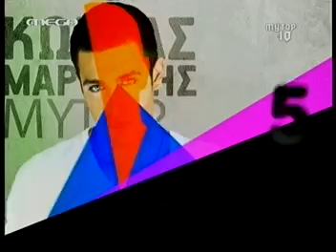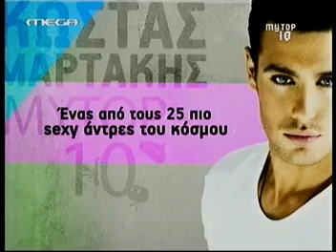Kostas Martakis - My Top 10 (Part 3 Of 5)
kostas martakis presenting his best top 10 best moments of his carrier so far including full bio and russian carrier collaboration with dima bilan dessislava in bulgaria with grafa at mad secret concert with christos dantis meeting jennifer lopez and monica belucci kostas martakis in love at thessaloniki mad award 2007 e entertainment interview bonus tv spot by mad tv mega channel and mad tv x rays 2010 Anatropi" (Eleana Vrahali-Dimitris Kontopoulos) "Nai" (Eleana Vrahali-Giannis Hristodoulopoulos) "Krisimi Ora" (Eleana Vrahali-Giannis Hristodoulopoulos) "San Theos" (Giannis Mallias-Iordanis Paulou) "Sirmata Ilektrofora" (Mi Diathesimo) "Pou Na Se Vro" (Pigasos) "As`tous Na Lene" (Mi Diathesimo) "Oneira Megala" (Eleana Vrahali-Giannis Hristodoulopoulos) "Na Min Xanarthi Kalokeri" (Evripos-Nikos Orfanos) "I Agapi Theli Thisia" (Eleana Vrahali-Giannis Hristodoulopoulos) "Gi'afto Hirokrotiste tin" (Bisogna Saper Perdere) (Giannis Doksas-Casia Cini) "Panta Mazi" (Eleana Vrahali-Giannis Hristodoulopoulos) "Kanenas Allos" (Nikos Gritsis-Dimitris Kontopoulos) "Adinamia Mou" (Nikolas Nikolaou-Neofitos Neofitou) "Thelo Epigondos Diakopes" (Nikos Gritsis-Dimitris Kontopoulos) "Always and Forever" (Eurovision Version) "Always and Forever" (Rock Version) "Always and Forever" (Ballad Version) "Panta Tha Gyrizo Ekei" (Eurovision Version) "Panta Tha Gyrizo Ekei" (Rock Version) Fila Me Mikroi Theoi pio konta pote pio konta kano oti thes kathe proi proti mou fora glyko koritsi giati i agapi einai edo dyskolo na s' agapo agapi mou (Loving u) dance on me (dam dam)